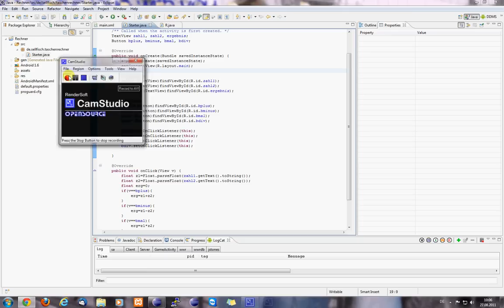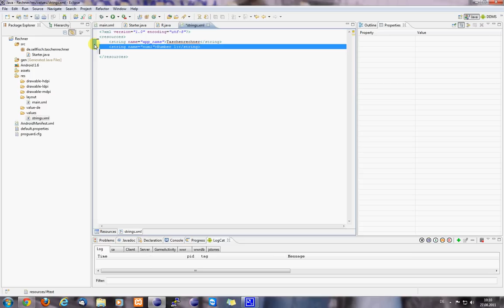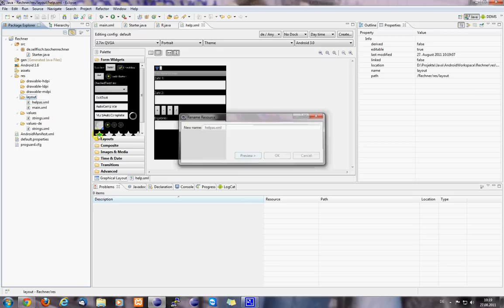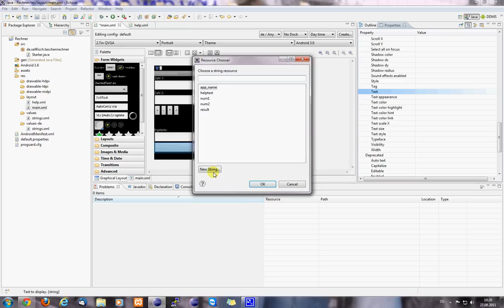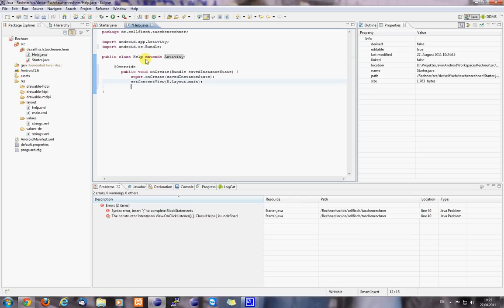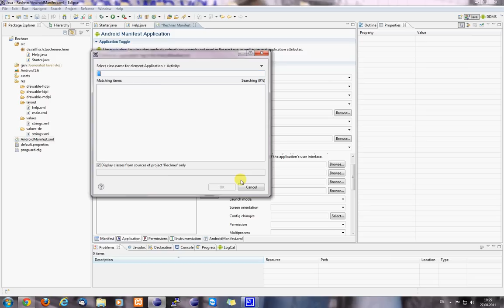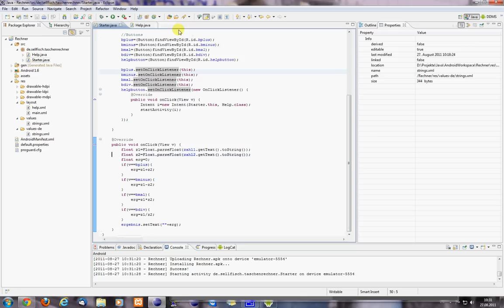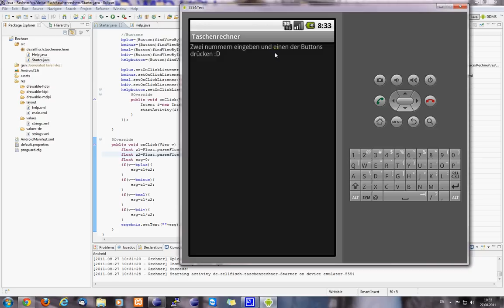Java-Tutorial: Apps für Android schreiben - Teil 2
In dieser Tutorial-Serie beschäftige ich mich mit der Entwicklung kleiner Apps.